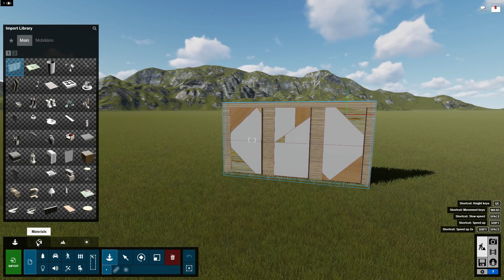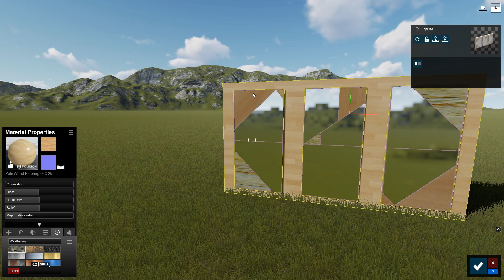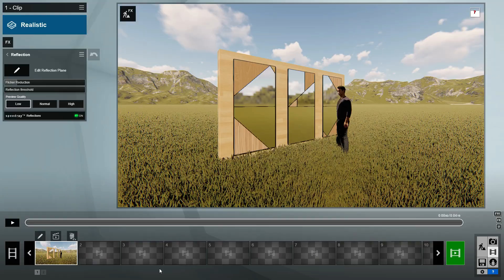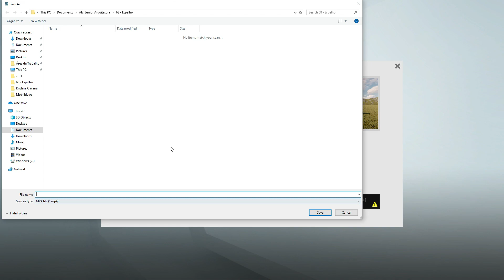Como fazer espelho no Lumion | Alci Junior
De R$ 189,99 por R$ 132,99 até dia 11/10/2019 com o Código 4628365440BCD4218A50

Um vídeo onde eu mostro como criar um espelho (reflexo) no Lumion 9.